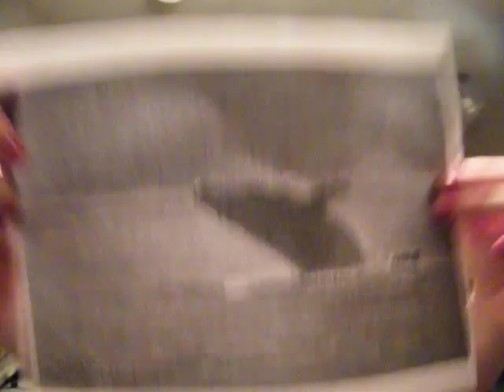Natalia, Canada (101525)